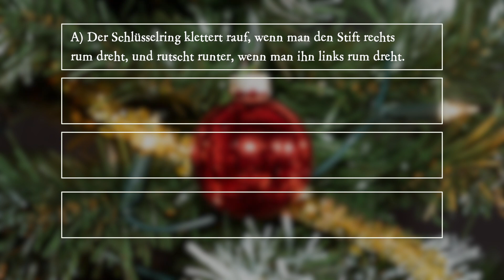PiA - Physik im Advent 2022 - Aufgabe 06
„PiA - Physik im Advent“ wird von der Universität Göttingen mit Unterstützung der Wilhelm und Else Heraeus-Stiftung in Kooperation mit der Deutschen, Niederländischen, Österreichischen, Schweizer und der Europäischen Physikalischen Gesellschaft, dem Verein Deutscher Ingenieure, dem Deutschen Zentrum für Luft- und Raumfahrt, dem MNU-Verband zur Förderung des MINT-Unterrichts, LEIFIPhysik der Joachim Herz Stiftung, IUCAA (Indien), Global Sphere network, Science on Stage, Komm mach MINT und MINT Zukunft schaffen, ELIXIR, IMCE, ECYGDA und der National University of Kharkiv angeboten und durchgeführt.

"PiA - Physik im Advent" is offered by the Georg-August-Universität Göttingen with the support of the Wilhelm und Else Heraeus-Stiftung in cooperation with the Deutsche Physikalische Gesellschaft (DPG), the Österreichische Physikalische Gesellschaft (ÖPG), the Schweizer Physikalische Gesellschaft (SPS), the Netherlands' Physical Society (NNV), the European Physical Society (EPS), the Association of German Engineers (VDI), the German Aerospace Centre (DLR), the MNU Association for the Promotion of MINT Teaching, LEIFIPhsik by Joachim Herz Stiftung, IUCAA (India), Global Sphere network, Science on Stage, Komm mach MINT and MINT Zukunft schaffen, ELIXIR, IMCE, ECYGDA and the National University of Kharkiv.